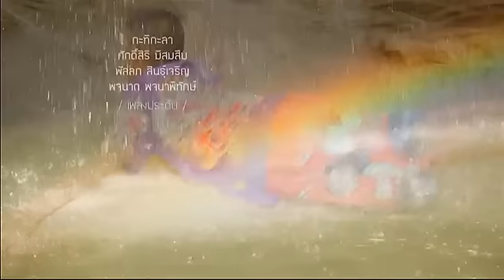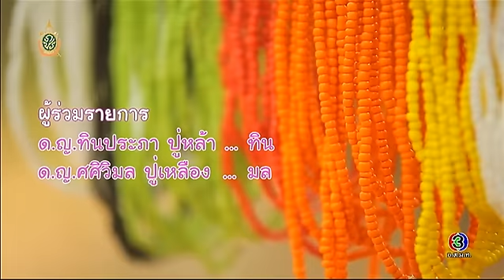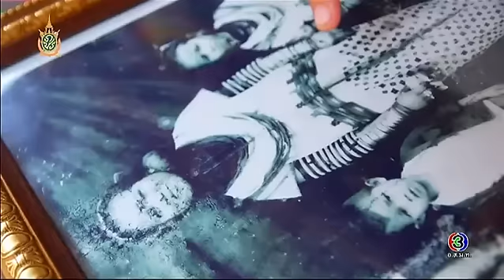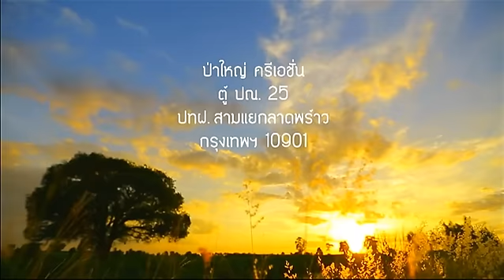ทุ่งแสงตะวัน | ตอน ลูกปัดมัดใจ | 11-06-59 | TV3 Official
ออกอากาศ : ทุกวันเสาร์ เวลา 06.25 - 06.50น.
ผู้ดำเนินรายการ : พี่นก นิรมล เมธีสุวกุล
ผลิตรายการโดย : บริษัท ป่าใหญ่ ครีเอชั่น จำกัด